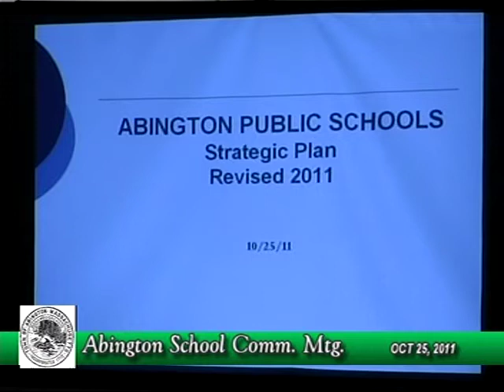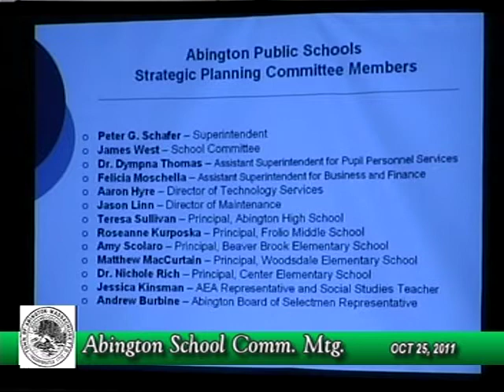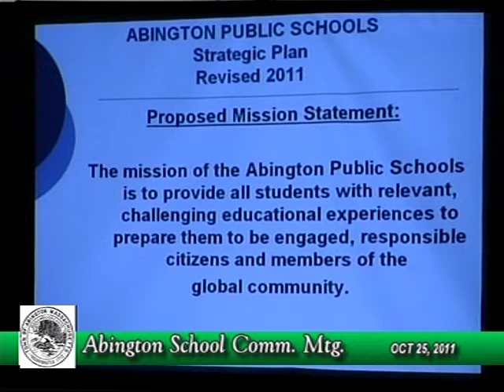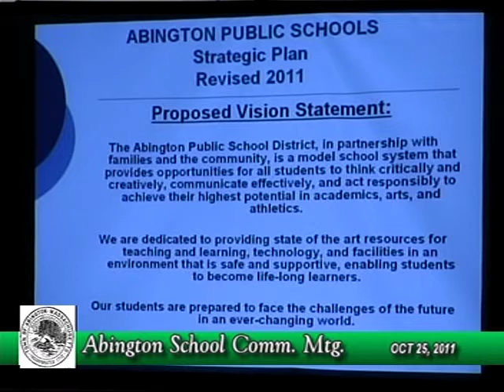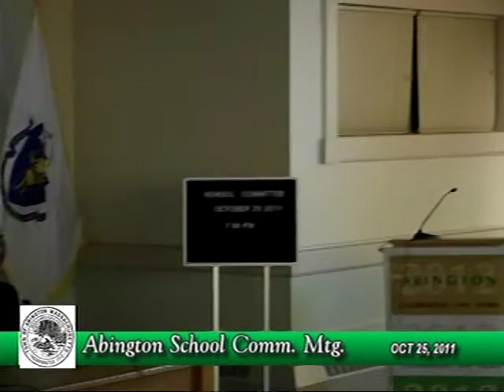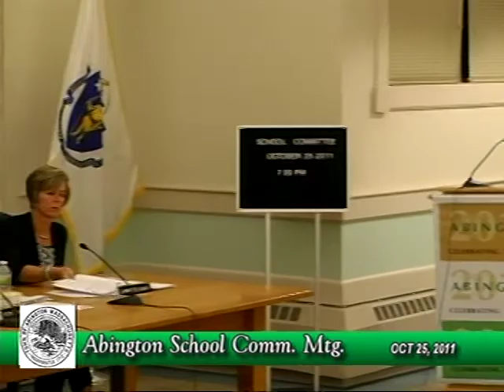Abington School Committee Meeting 10-25-11